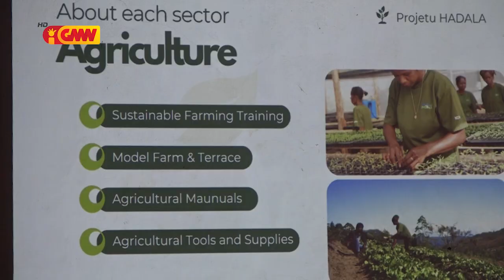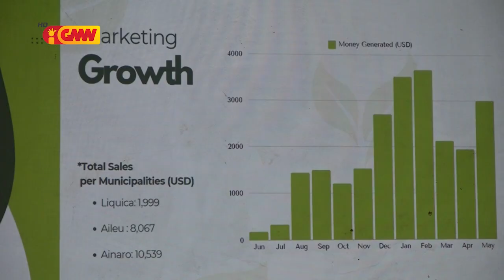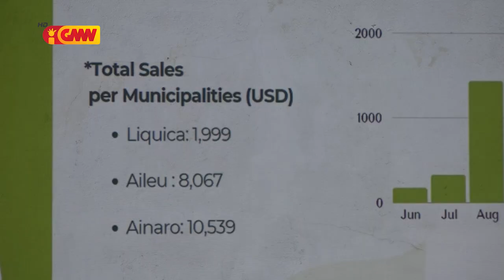KOIKA realiza atividade Midia Day hodi aprejenta rezultadu intermediariu husi projetu Hadala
Angensia Internasional KOIKA realiza atividade Midia Day hodi aprejenta rezultadu intermediariu husi projetu Hadala